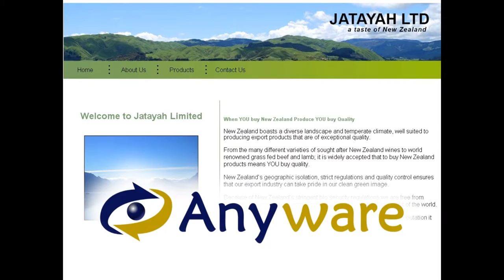Affordable web design for New Zealand small business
FINALLY an AFFORDABLE web design package that
DELIVERS THE GOODS for Small Business in New Zealand

Anyware makes it simple and painless for small business owners to get an easy to update web site

that will delight your best customers,

get right inside their heads and convince them to call you

even if you've already wasted your entire budget

on an ugly, slow loading web site that scared all your customers away,

you don't have the first clue where to start

and using technology normally feels like chewing gravel to you.